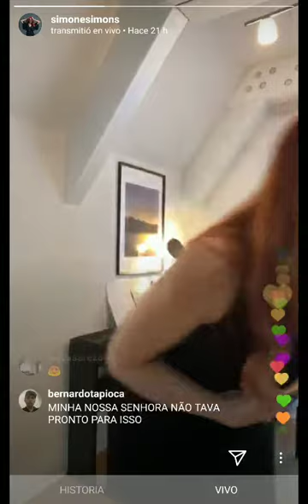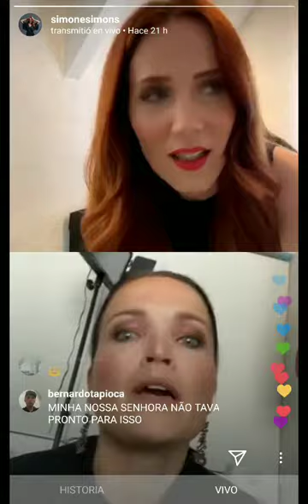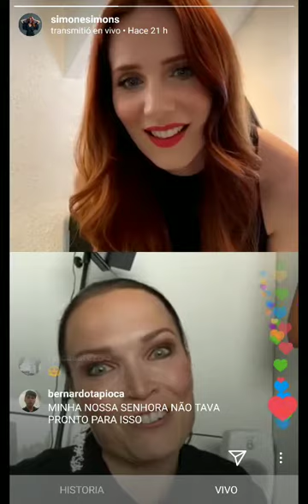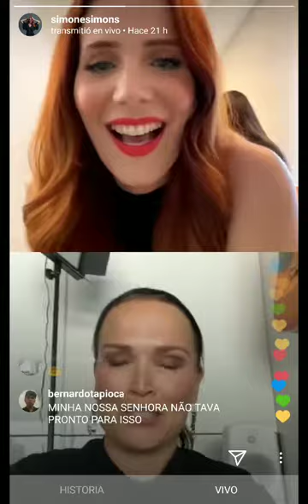Simone Simons (Épica) Live at Instagram p3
Simone Simons en vivo en Instagram p3